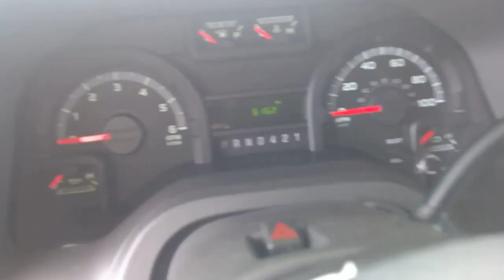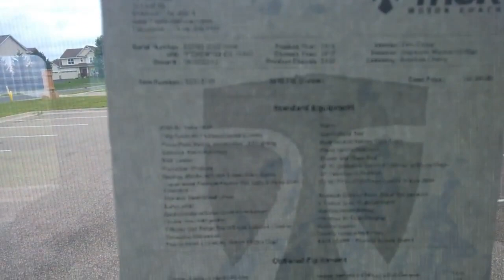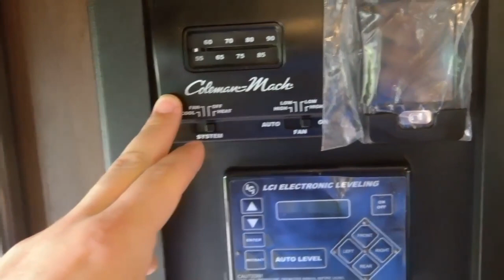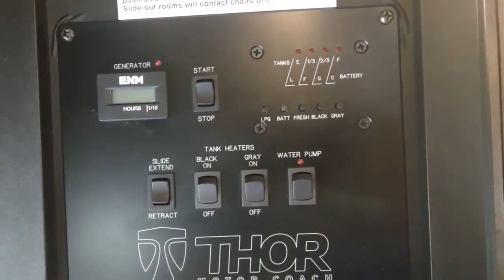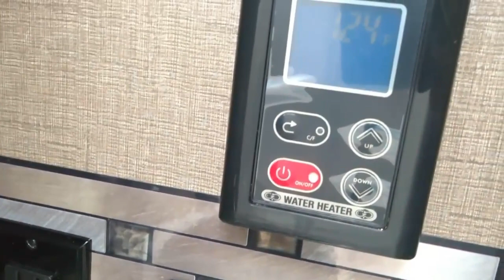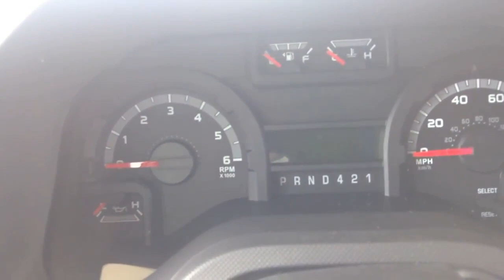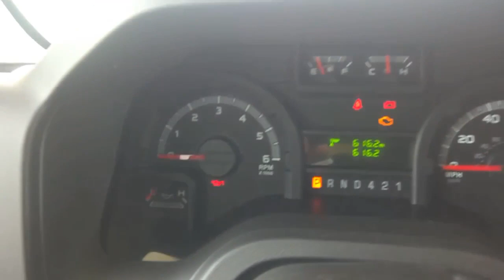2018 Thor Motor Coach Chateau 31E Autos RV For Sale in Shakopee, Minnesota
RVT.com 8283933, - 2018 Thor Motor Coach Chateau 31E Autos For Sale in Shakopee, Minnesota - 2018 Thor Chateau 31... These and more new and used RVs for sale online at RVT.com Classifieds.